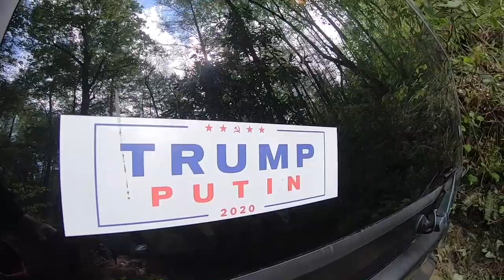Land Cruiser 70 series on Hurricane Creek Trail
We took our Toyota Land Cruiser 70 series on Hurricane Creek Trail. It was raining for a week so we did hope it would be challenging, unfortunately Cruiser didn't even sweat a single bit conquer it like a champ. HZJ73 is awesome. We wish it was sold here originally, not only under 25 year old rule. Please let us know if you would like to own one - we would love to help you in importing process.